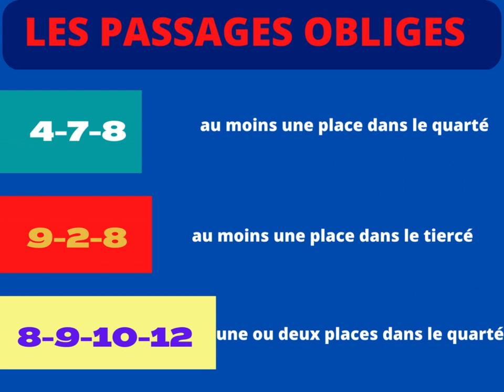PRONOSTIC QUINTE PLUS DE DEMAIN.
PRONOSTIC QUINTE PLUS DU JOUR  ET DE DEMAIN - ANALYSE ET PROPOSITION DE COMBINAISONS A VALIDER: PRONOSTIC DERNIÈRE MINUTE.